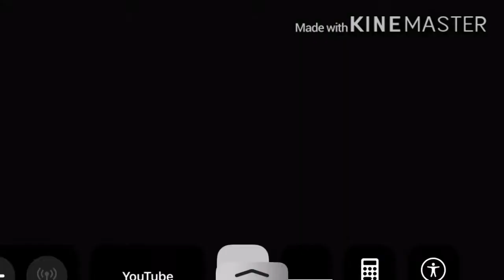Puzzle 1 and puzzle 2